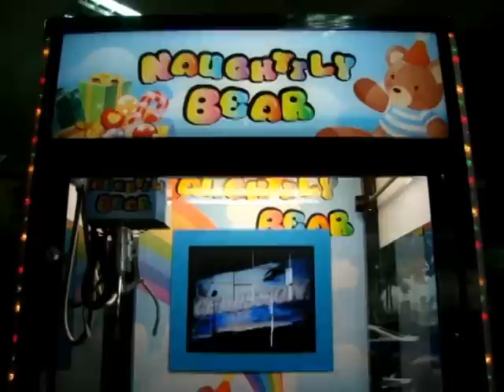NAUGHTILY BEAR 19 LCD.mpg